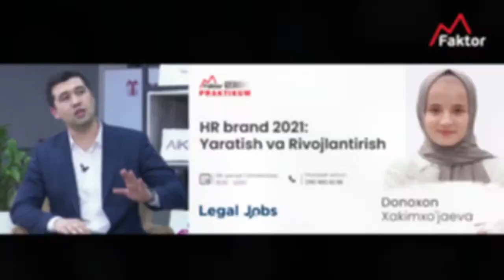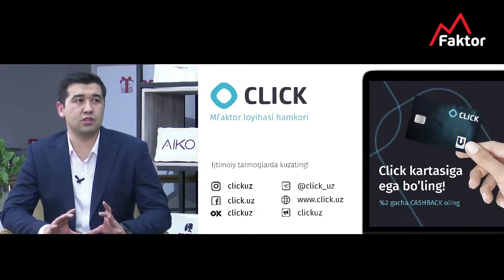Davlat tashkiloti va xususiy biznes boshqaruvining farqi nimada? | Alisher Sa'dullayev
O'z savollaringiz izoh ostida qoldirishingi mumkin.

Hurmat ila
Alisher Isaev